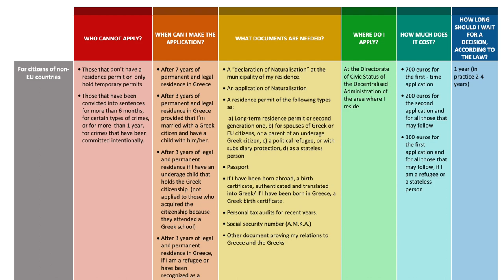Will I Get Greek Citizenship Now? || Living in Greece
People have asked me if I will seek citizenship now that I have my resident permit. I am many years away from being eligible and right now I don't intend to get Greek citizenship. Of course, never say never. I cover the basics of Greek citizenship for a non-EU citizen here.